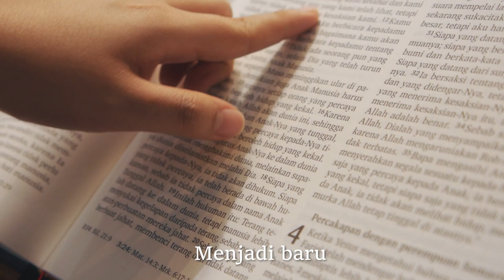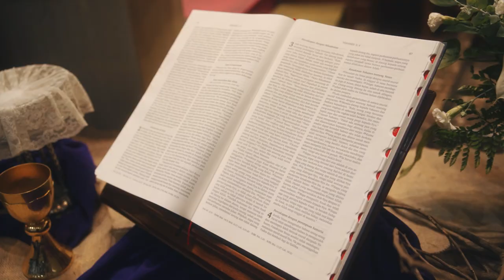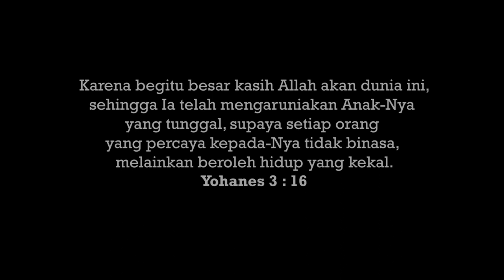DarahMu menyucikanku | OLGA VICTORIA | Cipt ; NATHAN SUTANTO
DarahMu menyucikanku”

Song and Lyrics by Nathan Sutanto
Music and Arrangement by Daniel Zach
Vocal by Olga Victoria
Vocal Recorded at 7Honey Studio
Vocal directed by Berry Theody,Daniel Zach and Nathan Sutanto
Mixing and Mastering by Daniel Zach
Music Video by Hendike Yaoden

Executive Producer by Nathan Sutanto
Produced and Managed by Berry Theody

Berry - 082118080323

Christian Media Ministry Such as  Music and Video , Video Clip , Talkshow, Podcast.
We do remember God was done in our life.